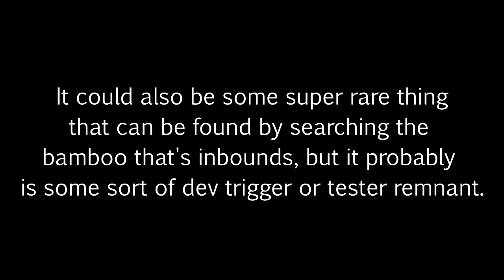Chulip: The OoB Pass of a Lifetime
3 days after discovering the text storage/OoB glitch, I finally found something big.
I wasn't expecting, but I was hoping, for a holy grail-tier discovery, but instead I got something that surpasses that and then some.